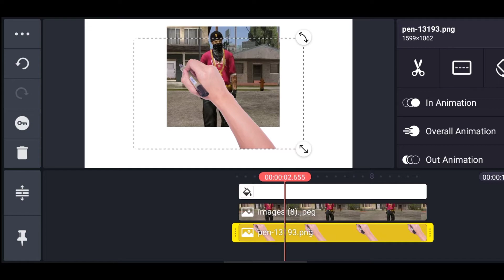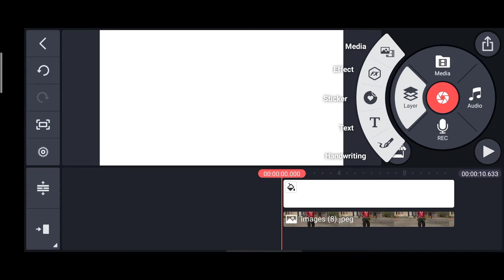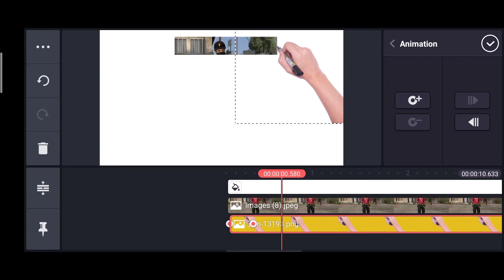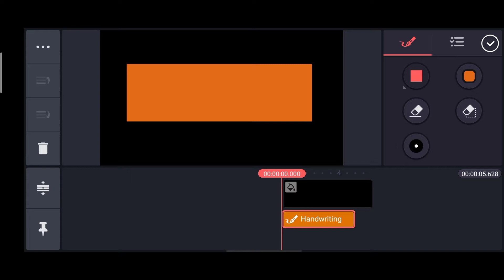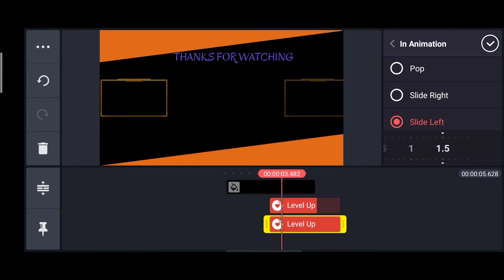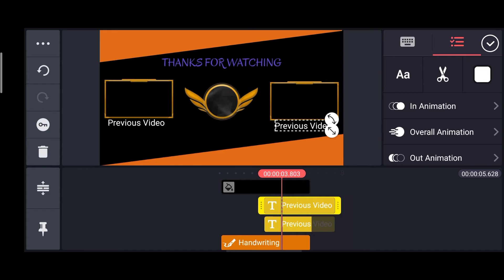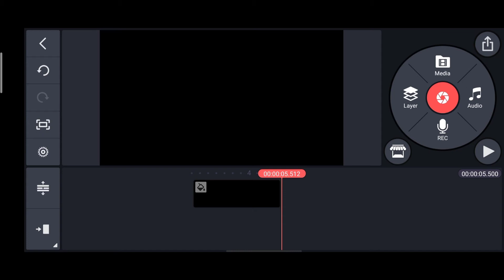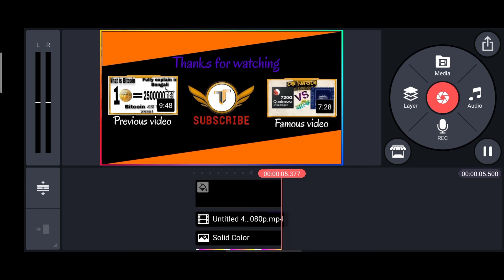অসাধারণ ৩টে Kinemaster Video Editing Tricks | Kinemaster Video Editing Tutorial in Bengali TTB